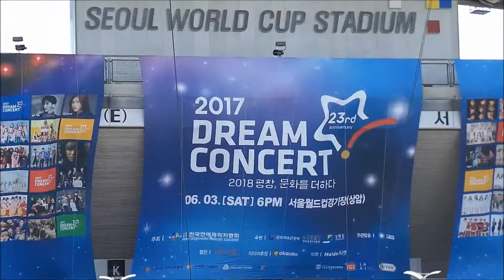2017드림콘서트 강원도평창올림픽 홍보부스 수호랑반다비 올림픽프렌즈 현장취재 (2017.6.3)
사랑한다 대한민국 2017 드림콘서트
2018 평창 문화를 더하다

마스코트 부채 무료증정 이벤트

세계인의 축제! 제23회 동계올림픽대회는
대한민국 강원도 평창 강릉 정선에서
2018년 2월 9일부터 25일까지 17일간 개최됩니다